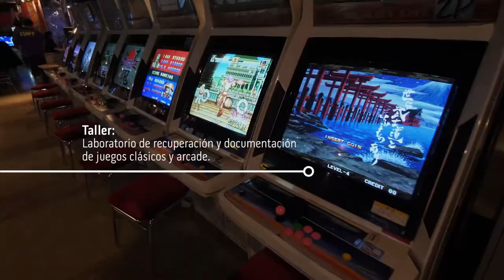Laboratorio de recuperación y documentación de juegos clásicos y arcade.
En éste taller revivirás juegos de arcade y cartuchos para su posterior documentación.
¡Ven y diviértete! las inscripciones son gratuitas.